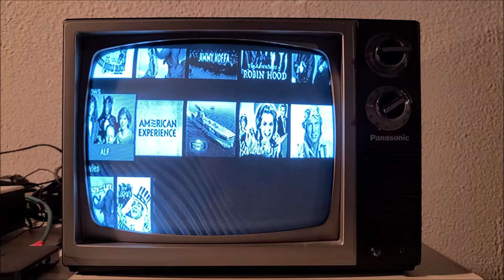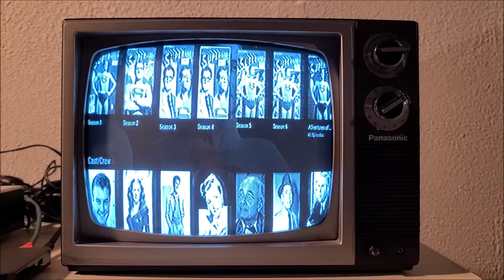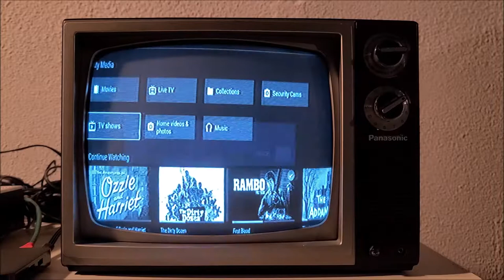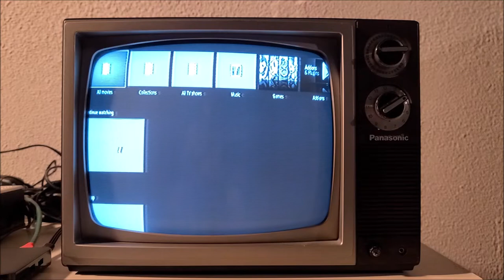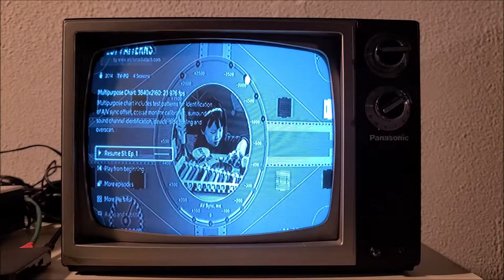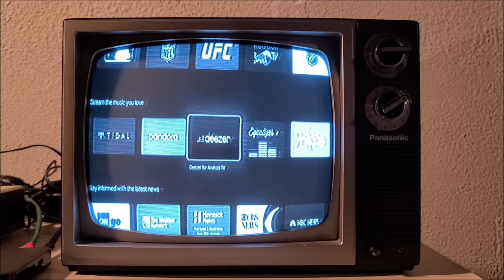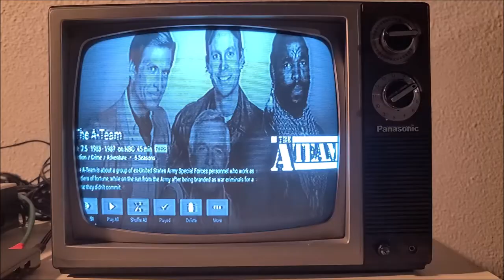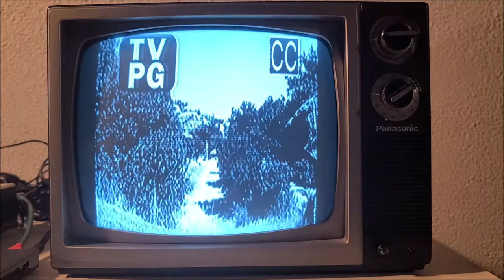Kicking back with the latest A/V Tech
1982/83 Panasonic 12" B/W TV. Model No. TR-1215T.  Jetstream 4K Anroid TV box connected by composite to TV with RCA CRF907R Compact RF Modulator b1.359.
This the way the old Black and White TV shows were intended to be displayed. The newer 4K TVs do not do them justice.
Grab a beer and sit back and binge watch these OLD B&W TV shows... Using the proper equipment.